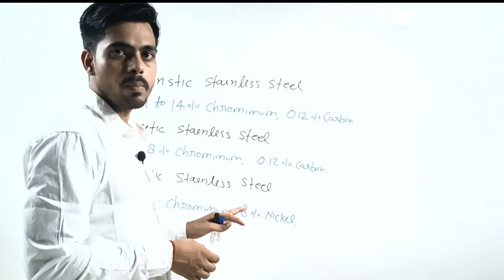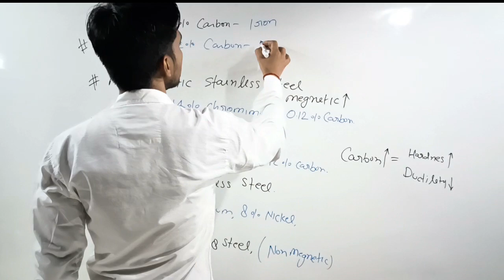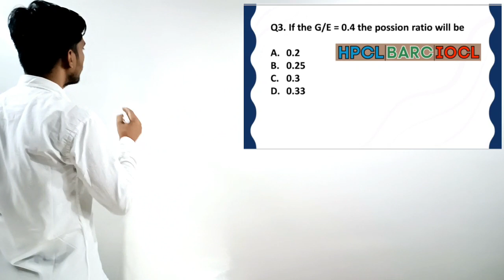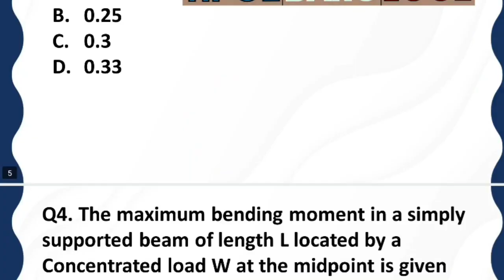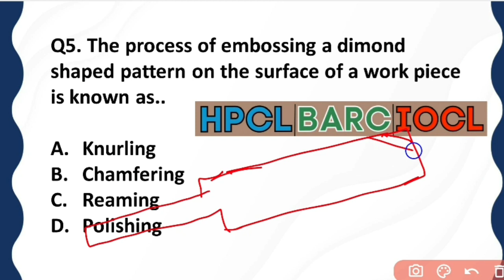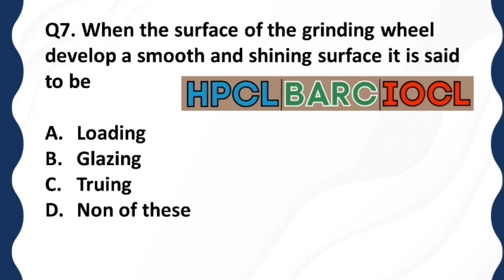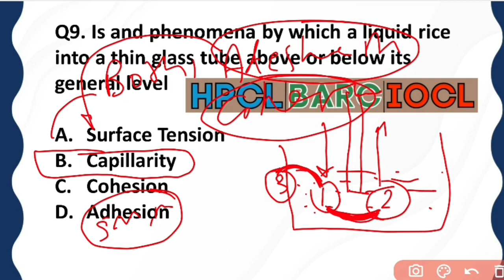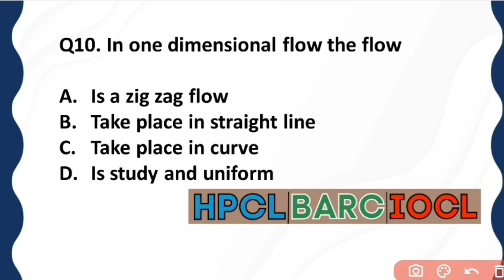HPCL Imp Questions #4|BARC Previous Year Question|IOCL Most Important Question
HPCL Most Important Question
BARC Most Important Question
IOCL Most Important Question

HPCL BARC IOCL CLASS 2

iocl previous year question papers
BARC previous year question papers
mechanical engineering questions
mrk study